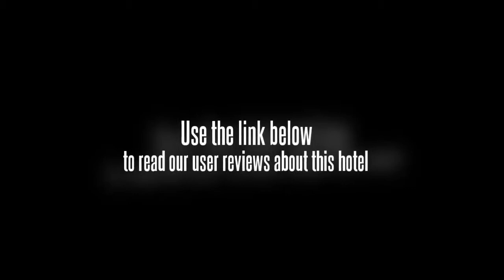Makati Shangri-La Manila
The Makati Shangri-La Manila is a five-star property located in the heart of Manila's business district. Guests of the hotel will find many upscale shops, restaurants, and nightspots in the area, as well as several places of interest. Some popular places to visit include the Ayala Museum, the Ayala Center, the Cultural Center for the Philippines, Greenbelt Park, and the Enchanted Kingdom. The Makati Shangri-La Manila is just a short drive from the airport. The hotel provides a complimentary shuttle. Once on site, guests will find many places of interest within walking distance, or may wish to use the city's ample public transportation. Taxis and car rentals are easily arranged with the front desk.

The 699 guest rooms are all luxuriously appointed with premium bedding, wireless Internet access, satellite flat-screen televisions, clock radios, work spaces, refrigerators, mini bars, bathrobes, en suite baths, hair dryers, irons and ironing boards, coffee and tea machines, and in-house movies.

As a five-star property, the Makati Shangri-La Manila offers many amenities, including full service spa packages, a swimming pool, a well-equipped fitness center, several in-house bars and restaurants, child care, a salon, a hotel safe, laundry and dry cleaning assistance, meeting spaces, a cafe, and tennis courts.